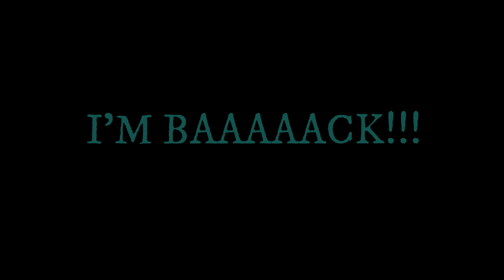I'M BACK FROM VACATION! | Kalista Williams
Hey guys, I just got back from vacation! I've been recording, I just got to get the editing done. This video is just going to be short to let you guys know I'm still here. I hope y'all are having a wonderful day!